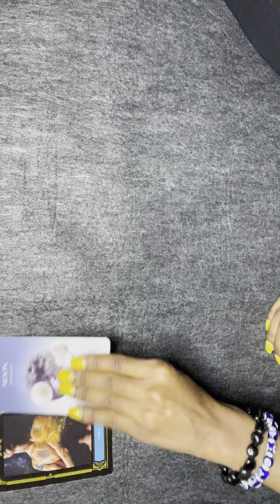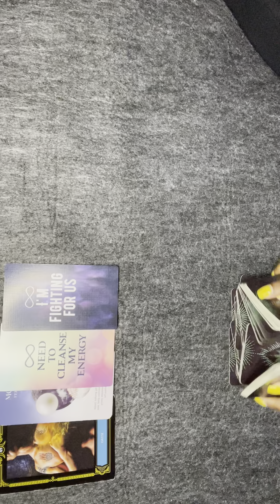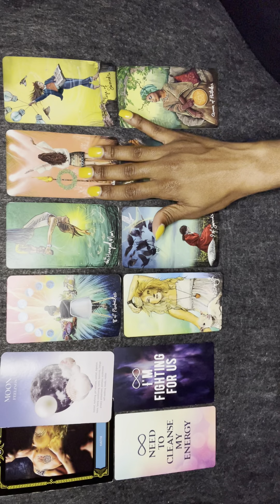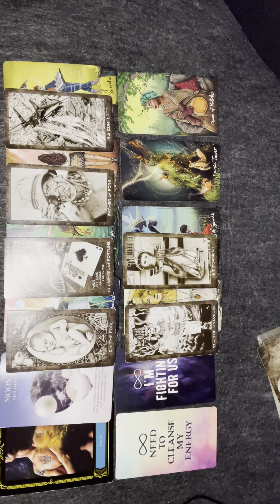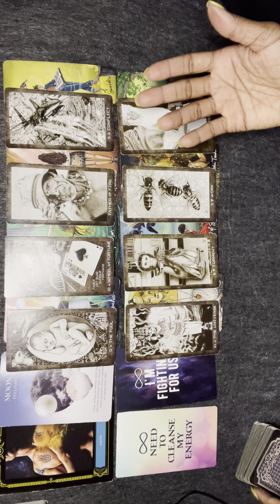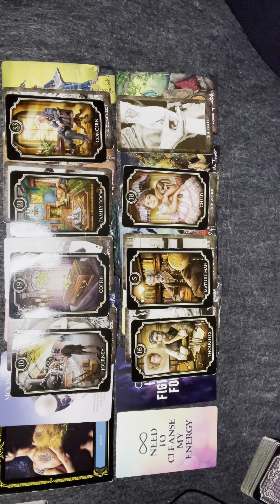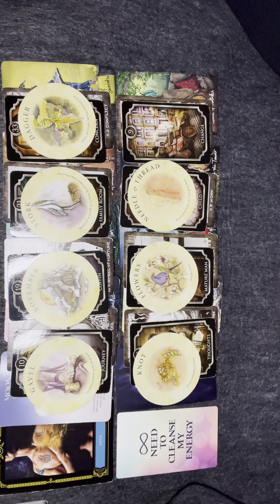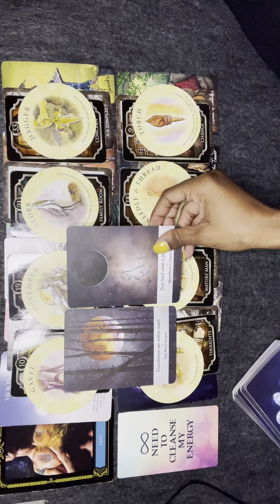Libra Be Careful! They May Trap You With A Baby! June 2021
Hey Libra! I hope you received the guidance and clarity you needed. All messages will not resonate with everyone, so make sure to check the other zodiac signs in your birth chart.

•Receive reading 24-48 hrs

1 card/1 question $11.11
3 cards/3 questions $22.22
5 cards/5 questions $33.33

aquarius